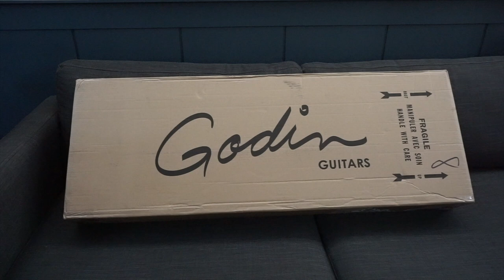언박싱 고딘 A6 울트라 기타-현인스트러먼트,악기점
안녕하세요. 덕베이스 자회사 "현인스트러먼트" 멀티 악기점입니다. 고딘 A6 울트라 기타가 입고 되었습니다. 캐나다 제품으로 피에조 픽업이 달려있으며, 고딘 울트라 시리즈는 워낙 유명해서 뮤지션들이 꾸준히 찾는 악기입니다.

고딘은 기타 한국 디스트리뷰터에게 받는 정식 수입품으로 병행 수입 제품과 다릅니다. 현인스트러먼트에서 고딘 기타와 베이스를 만나시기 바랍니다.